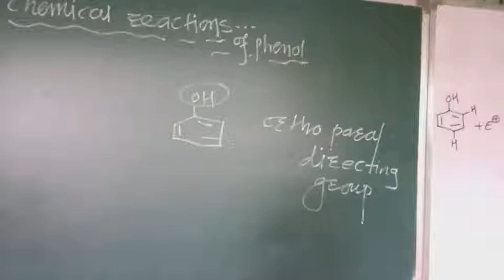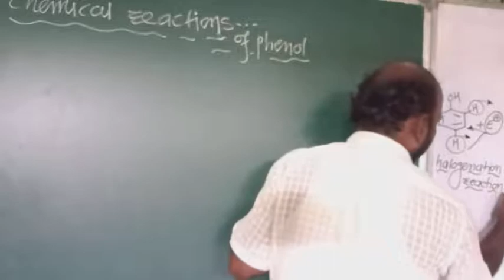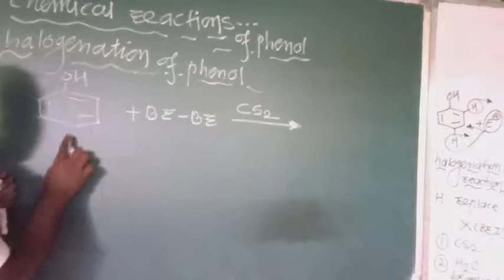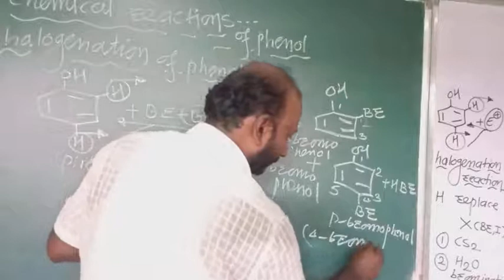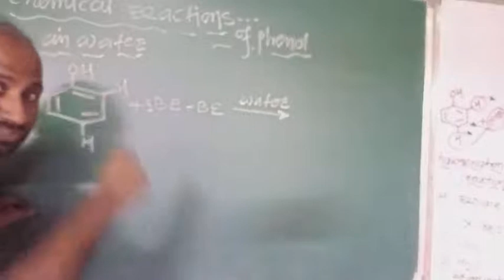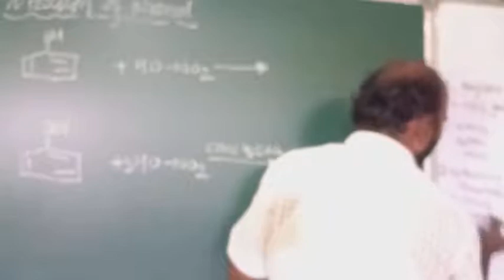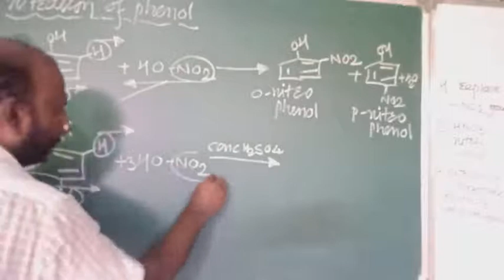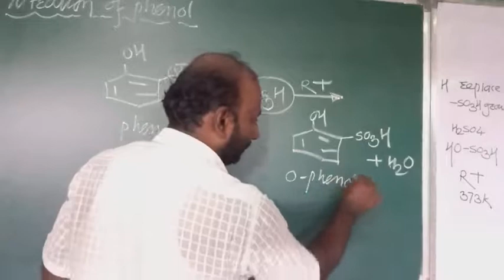Halogenation, Nitration and Sulphonation of phenol // lecture no 26 // by shadakshari sir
Maharashtra state Board new syllabus 2021
Chemistry
Alcohol phenol and ethers
Halogenation, Nitration and Sulphonation of phenol.
Lecture no 26
By shadakshari sir